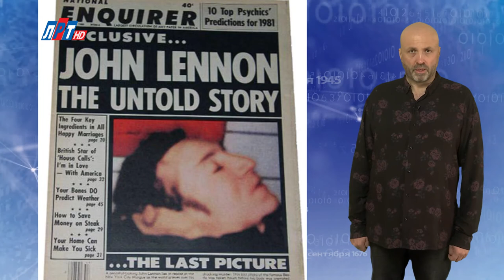"Дата" - 8 декабря